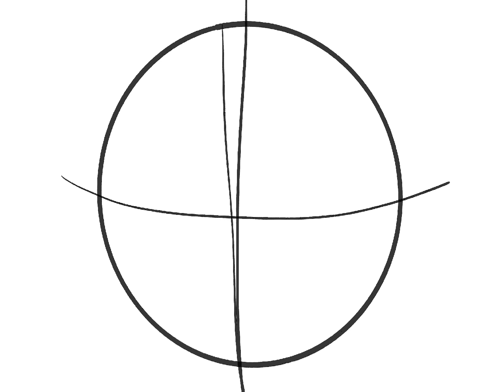Eye (again…)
Sorry I couldn’t upload a lot these days, I have so much other stuff to do ( and I’m studying my new style.)  But don’t worry, I’ll try to upload as much as I can.